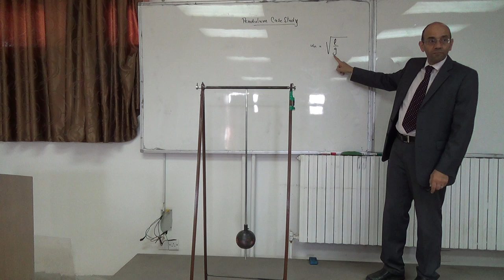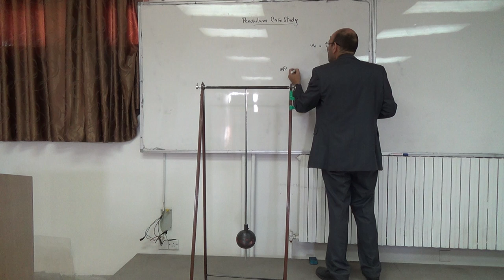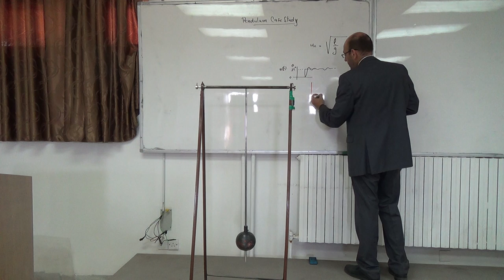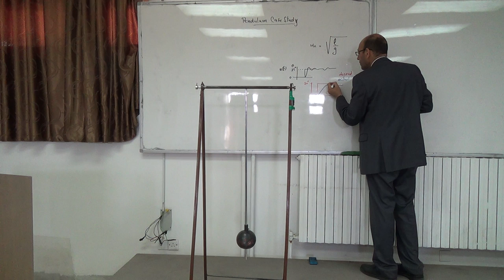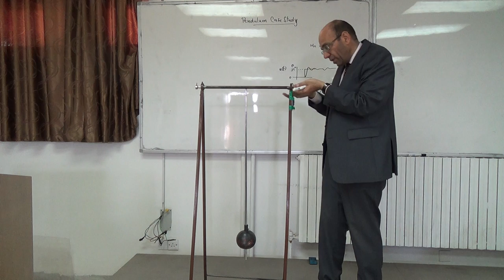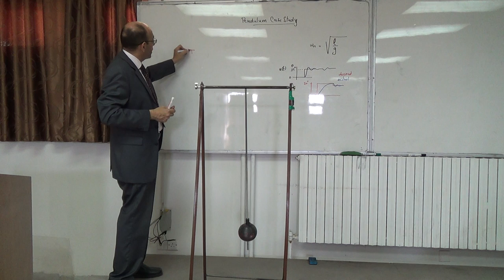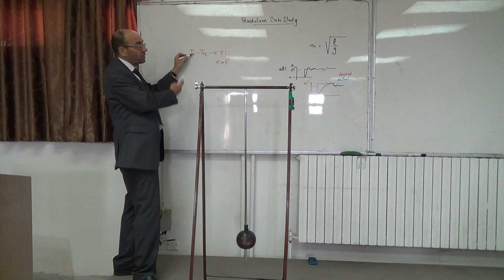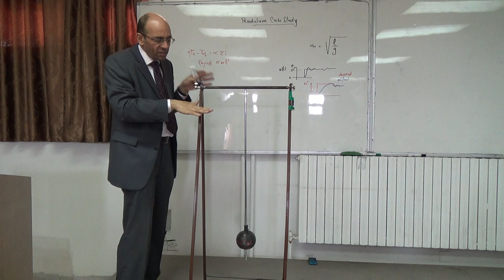Pendulum Angle Controller Case Study I: The importance of system dynamics, 19/11/2014